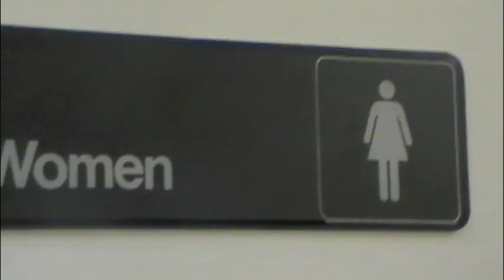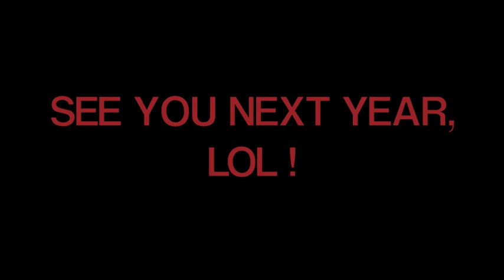iJelly Ep. 3 (CHRISTMAS SPECIAL!)